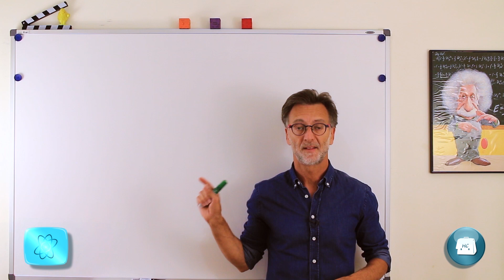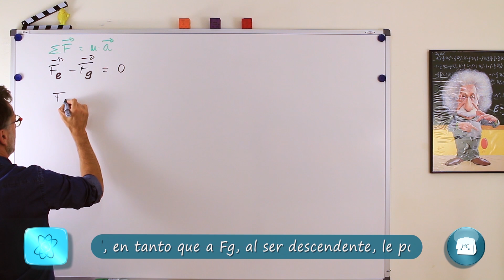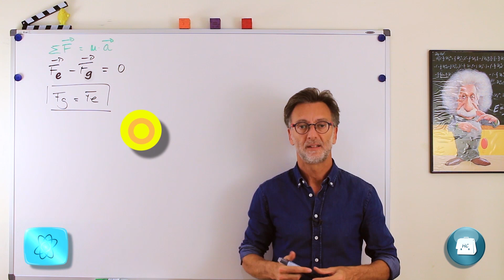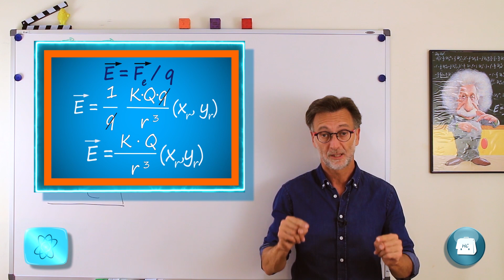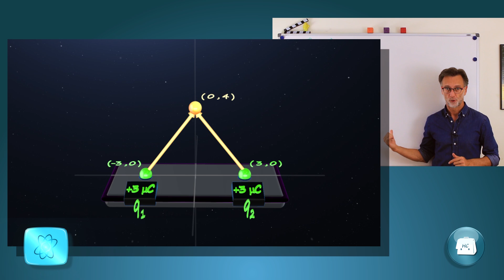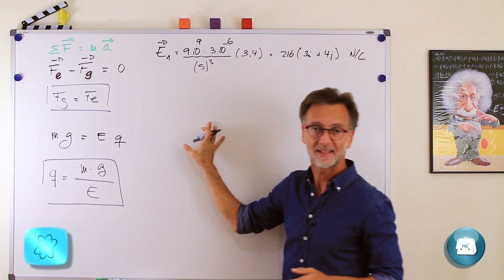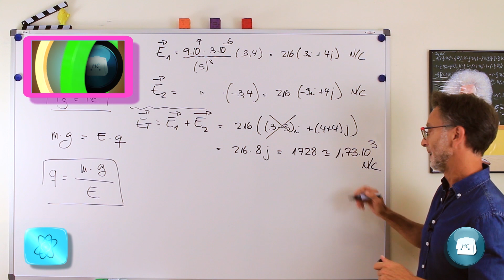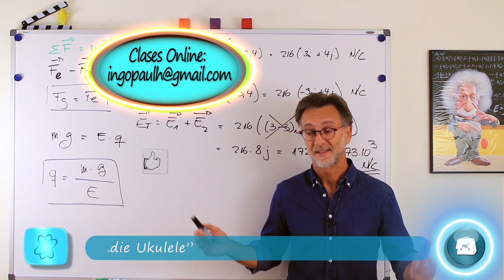Campo Eléctrico creado por dos cargas.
La Intensidad del campo eléctrico es la magnitud necesaria para resolver este ejercicio, en que hemos de conocer el valor de una carga positiva desconocida, que se encuentra levitando por acción de dos cargas fijas y también positivas.
                                               Acceso rápido a contenido:
00:00  : Introducción y conceptos previos.
00:54  : Presentación del problema.
01:50  : Aplicamos la Segunda ley de Newton.
03.08  : Concepto de Intensidad de Campo Eléctrico o Electrostático.
04:38  : Presentamos la fórmula que nos permite calcular el campo eléctrico.
05:55  : Calculamos por separado la intensidad de campo creado por cada carga para aplicar luego el Principio de Superposición.
09:28  : Calculamos finalmente el valor de la carga positiva efectiva que posee la esfera de 600 gramos.